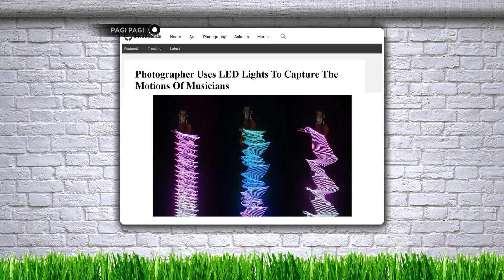Ga Cuma Dalam Negeri aja, Kualitas Suara Sandhy Sondoro Diakui Di Luar Negeri